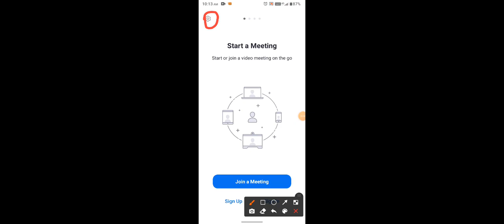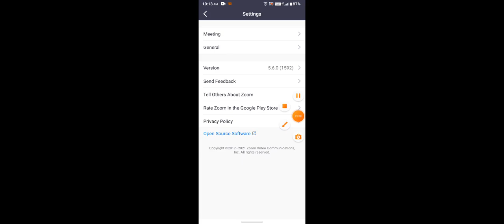HOW TO TURN OFF/ON SAFE DRIVING MODE OF ZOOM APPLICATION ( fully explained )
HEY GUYS WELCOME TO THIS TECHNICAL VIDEO SO IN THIS VIDEO I WILL BE TELLING YOU HOW TO TURN ON / OFF SAFE DRIVING MODE OF ZOOM APPLICATION FULLY EXPLAINED.

NEW VIDEO OF PART 2 THE HAUNTED BUNGALOW IS COMING TODAY PLZ DO WATCH IT . IT CAN COME BETWEEN 12:00 TO 1:00 SO PLZ DO WATCH IT